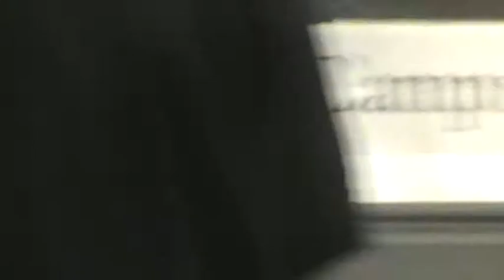Presentació del Club Bàsquet Campos, 2012, 2ª part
El Club Bàsquet Campos va fer la presentació de les seves categories al principi de la temporada 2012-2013 on hi va actuar la batukada Es Macolins, després hi va haver un sopar i una rifa.